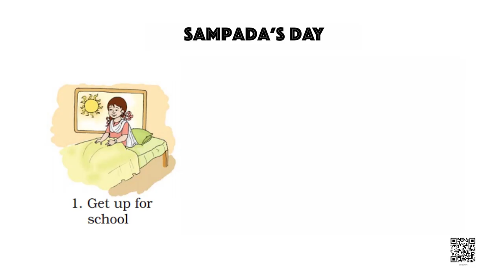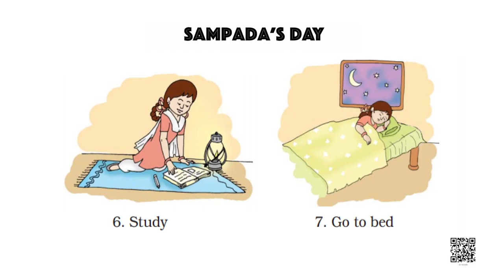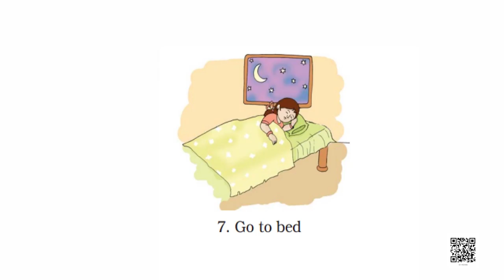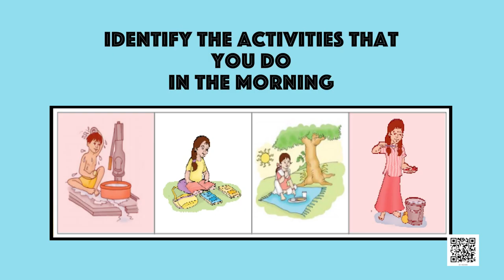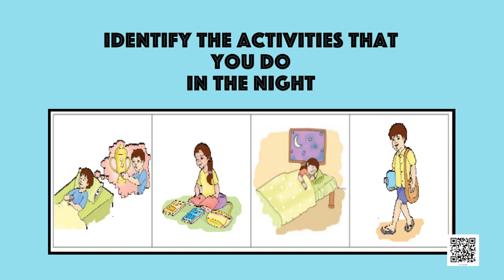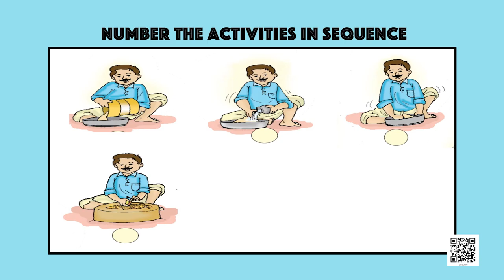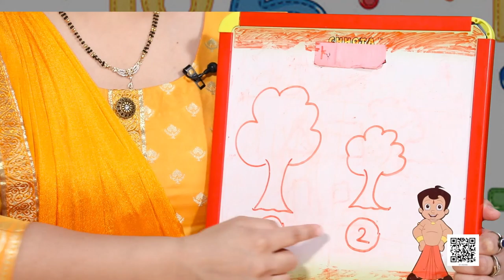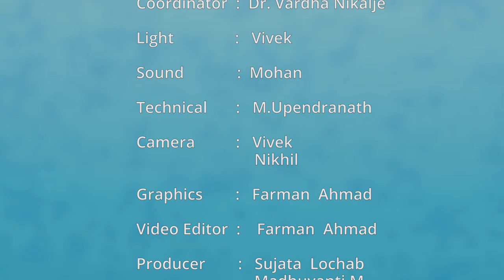Class 1 Maths Chapter 6 - "Time" (full chapter) cbse ncert english medium